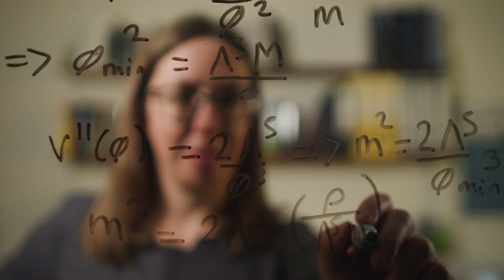Clare Burrage, PhD, 2023 Blavatnik Awards Laureate in Physical Sciences & Engineering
Uncovering the mystery of dark energy—one of the biggest challenges in modern cosmology: Looking at the universe, galaxies are not only re-collapsing, but they are beginning to fly apart with ever increasing speed. Whilst the solution to this mystery is almost unknown, nearly all attempts at an explanation introduce - dark energy. Professor of Physics at the University of Nottingham, Clare Burrage examines cosmology, dark energy, modified gravity, and new physics. She was recognised for theoretical predictions that have guided the development of entirely new experiments to probe the nature of dark energy—one of the biggest challenges in modern cosmology—in a compact, laboratory setting.